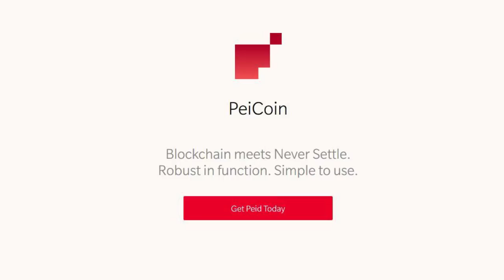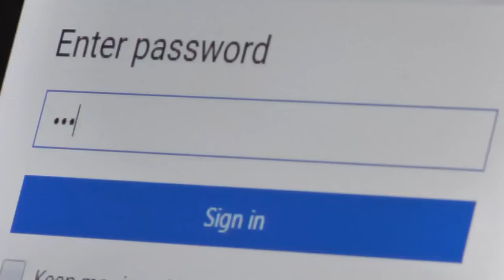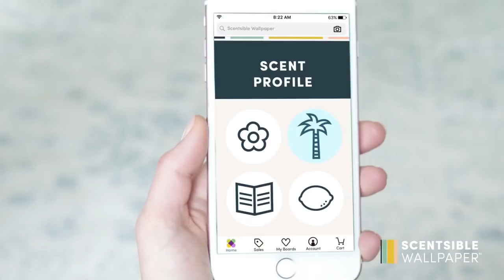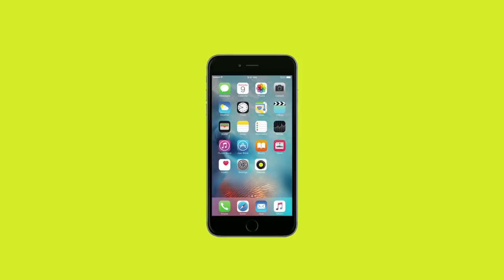Oneplus PeiCoin OLA News Network Toungeprint Oyo Smartcoin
Many Tech companies are making fools in April fool 2018. Here is the list of April Fool Jokes by Tech companies.

Lets make Tech Videos Great Again